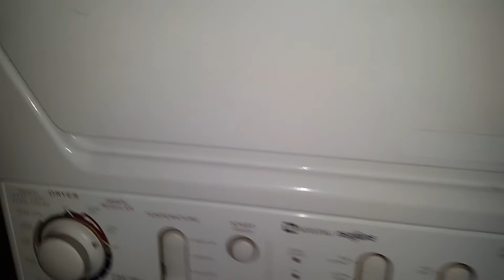June 19, 2022